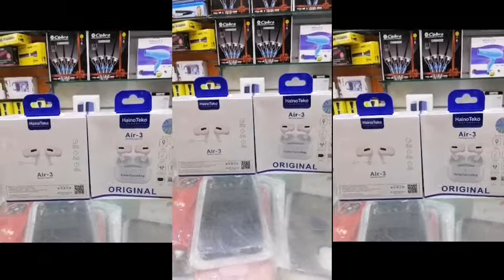Spiacal Kuwait Offer / Airpods Pro & Smart Watch Only Only In Kuwait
For More Offer Chack Our Page And Like Also